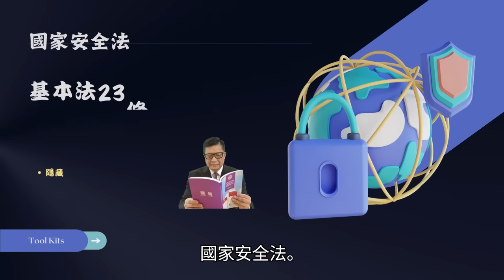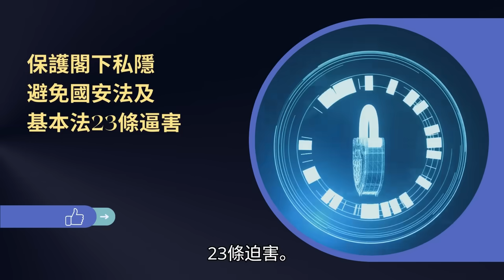4.28【A股四萬點不是夢？】中國人民老朋友津巴布韋，今年股市急升3.3倍至91.5萬點，中國以相同方式可令A股升上四萬點？@主持: Tony Choi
4.28【A股四萬點不是夢？】中國人民老朋友津巴布韋，今年股市急升3.3倍至91.5萬點，中國以相同方式可令A股升上四萬點？@主持: Tony Choi